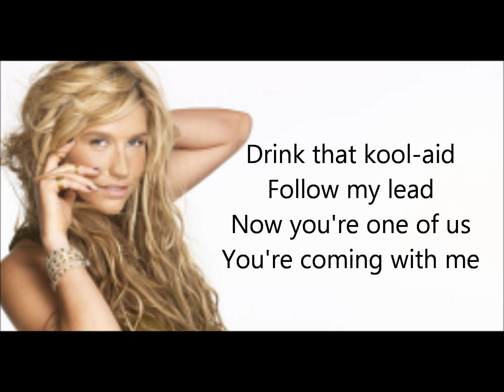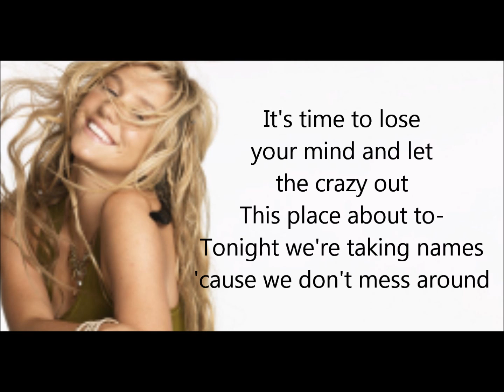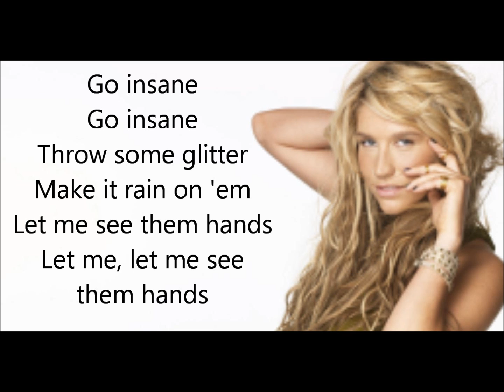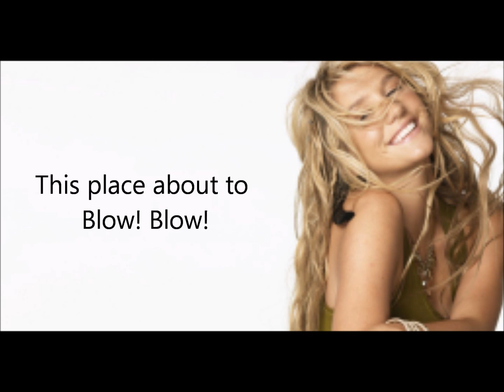Ke$ha - Blow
Ke$ha's songs are so fun and danceable! When I first saw the title of this song i was like umm O.o. then i heard it and was like ^__^ heheh Enjoy :]